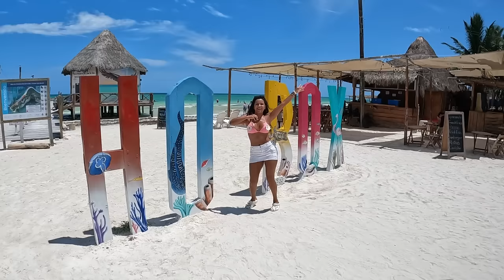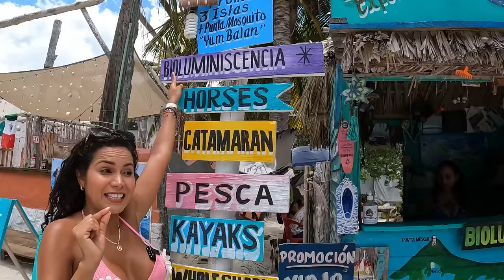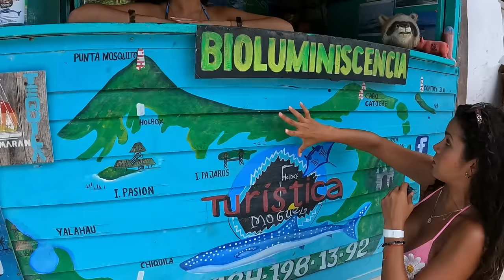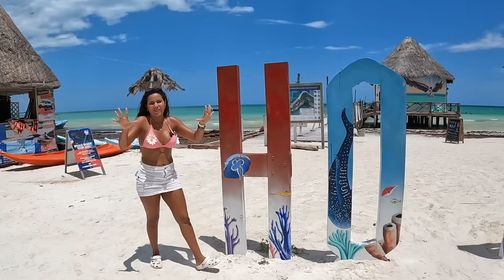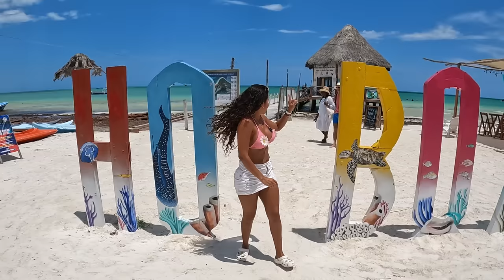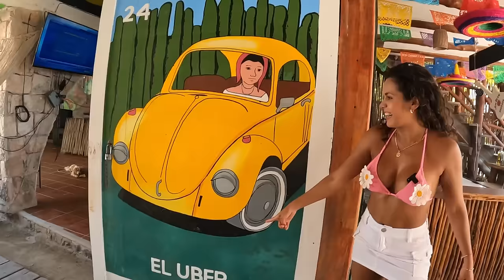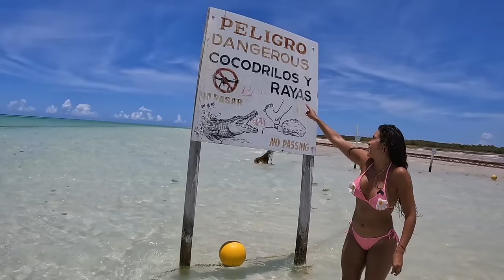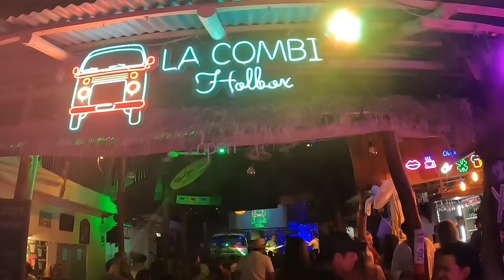HOLBOX La isla más espectacular del caribe Mexicano!!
Bienvenidos a la Isla de Holbox, este hermoso lugar que está en el Estado de Quintana Roo, México y es un paraíso de la Riviera Maya.

Hoy en este viaje vamos a saber qué se puede hacer en Holbox, cuáles son las mejores playas, comida y todo para unas súper vacaciones!

Espero puedan ir a disfrutar de este destino turístico , y transportarlos en este maravilloso viaje.

Recuerden darle like al video para que YouTube les siga mostrando mi contenido.
Los quiero! Brenda “La Sirenita” Catalán.

Videos que te pueden interesar:

Nadando con Tiburon ballena.

 • TIBURÓN BALLENA pez más grande del mu...

Marruecos.

 • Así es el DESIERTO DEL SAHARA y conoc...

Republica Dominicana.

 • Me ASOMBRÓ la alegria de este lugar 😍...

 • Esta Isla del Caribe es un PARAÍSO 😍 ...

Fotos y más videos aquí:

 / dondeestv

 / brendacatalanmx